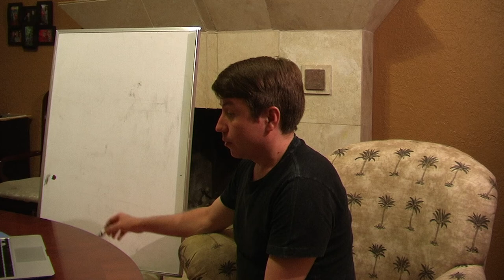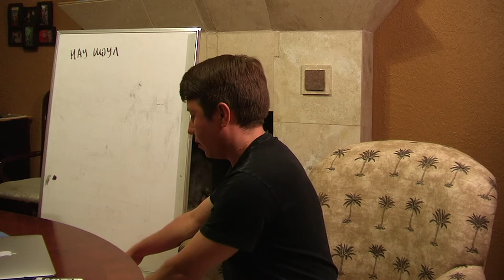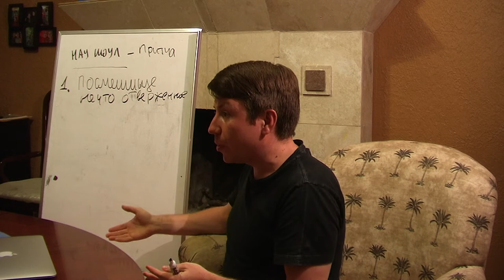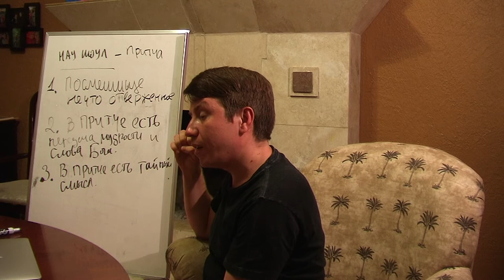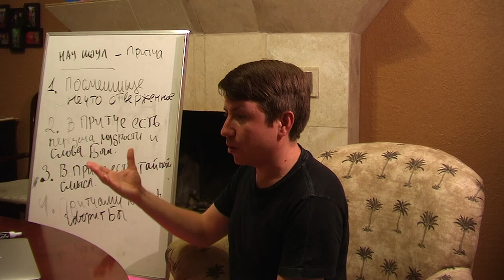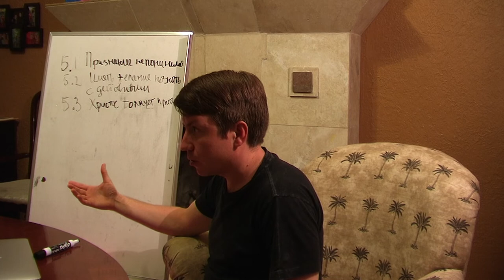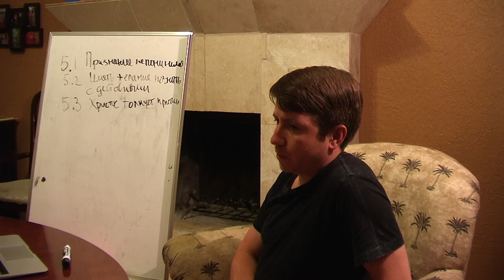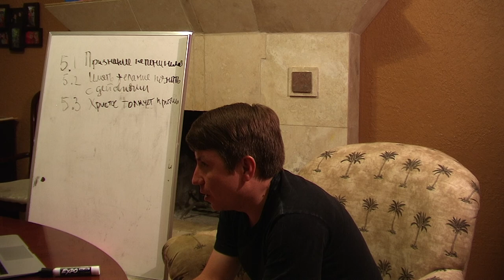vadim pritchi 01